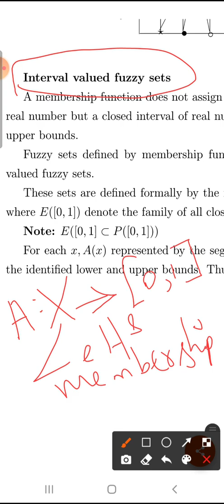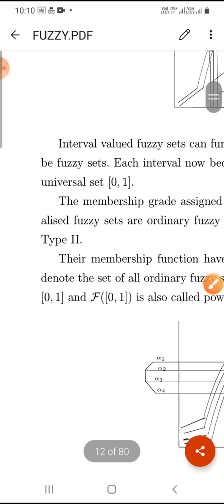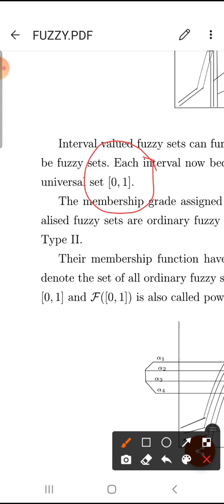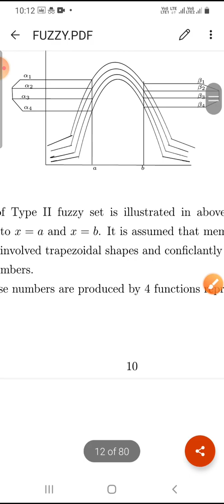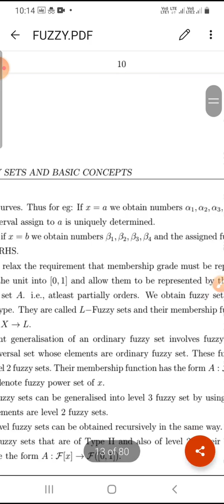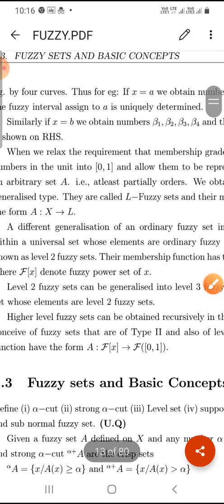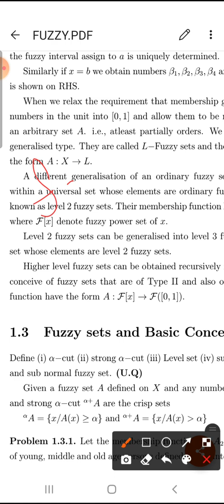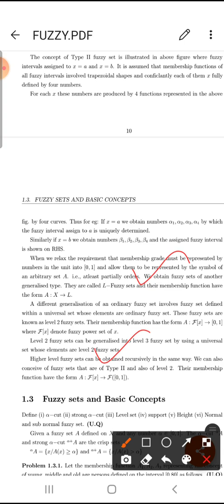Fuzzy Mathematics Lecture 5#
Interval Valued Fuzzy Set - Type II Fuzzy set - Level Fuzzy set - examples